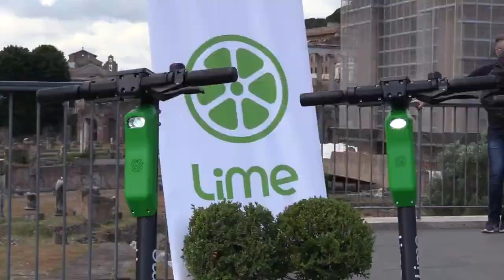Roma, Virginia Raggi presenta il nuovo servizio di monopattini in sharing di Lime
(Agenzia Italia News) Roma, Virginia Raggi presenta il nuovo servizio di monopattini in sharing di Lime